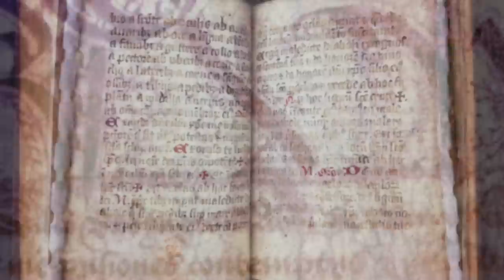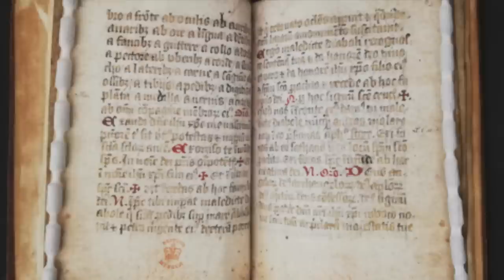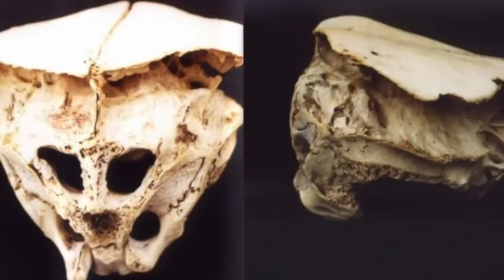Marine Biologists Just Warned That Octopuses Are Suddenly Acting Strange & Walking On Land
Marine biologists just warned that Octopuses are suddenly acting strange & walking on land. We take a look at why Octopus are walking on land.

Octopus are walking on shore

Octopuses are some of the most well-known sea creatures with their curious eight tentacles, incredible intelligence, camera-like eyeballs, and slimy bodies.

However, a local marine guide from Wales, upon returning from a sunset dolphin-watching expedition, witnessed an octopus in a place where he never expected to see one, on dry land.

He reported seeing over two dozen of the creatures crawling up out of the water on the tips of their tentacles and moving onto the sand as though part of some mass migration.